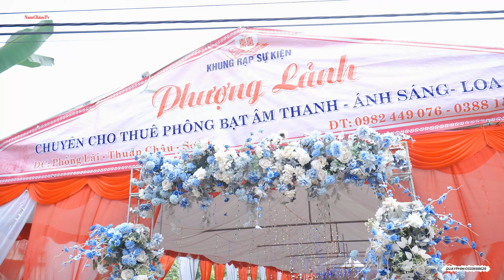TOÀN CẢNH ĐÁM CƯỚI NGƯỜI THÁI TÂY BẮC LVQ LỢI EM & VĂN THOẢNG BẢN LỐM PÈ XÃ PHỔNG LÁI TC 22/12/2023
CẢM ƠN TẤT CẢ MỌI NGƯỜI ĐÃ XEM VIDEO MỌI NGƯỜI NHỚ CHIA SẺ VÀ ĐĂNG KÝ KÊNH NHẤN CHUÔNG BÊN CẠNH ỦNG HỘ MÌNH ĐỂ CÓ THÔNG BÁO VIDEO MỚI NHẤT XIN CẢM ƠN
bản quyền thuộc về Nam Châm Tv
copyright by NamChâmTv production Do not reup.